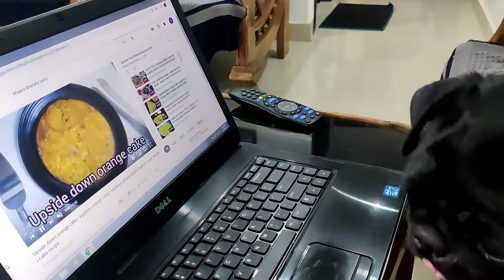Jinni learning recipes on YouTube | Jinni watching Khaana khazana tasty YouTube channel | Jinni pug